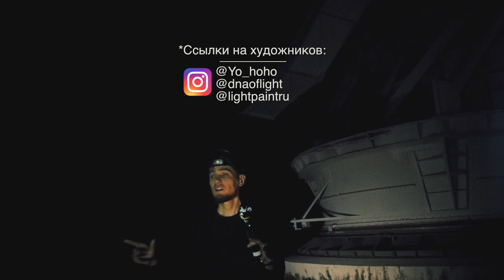влог #12 ПРАО, Персеиды 2017, пришельцы, телескоп | Light painting Russia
Мы с друзьями рисовали светом у Пущинская ра­ди­о­аст­ро­но­ми­чес­кой об­сер­ва­то­рии!